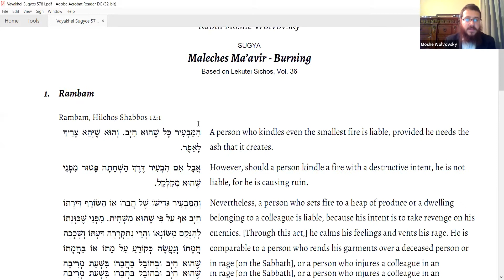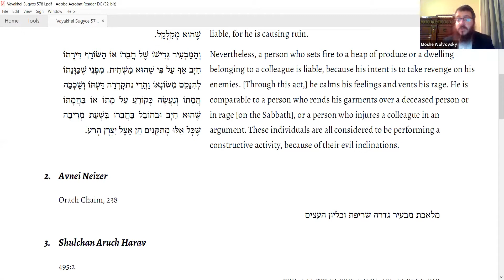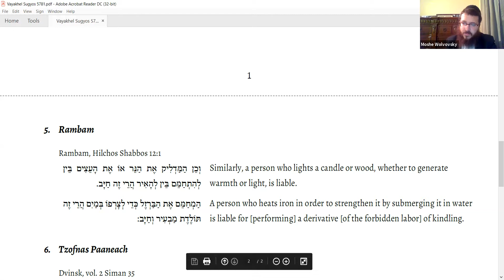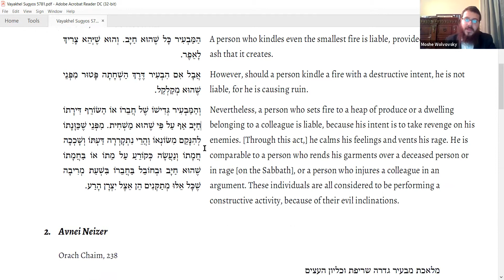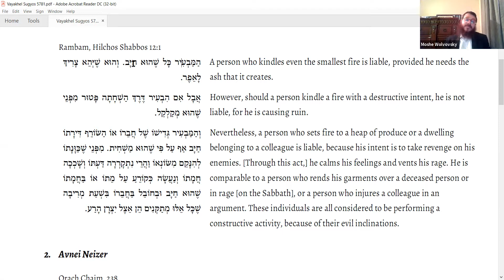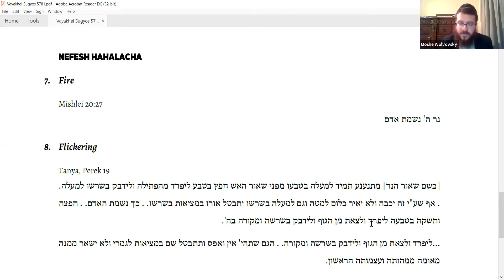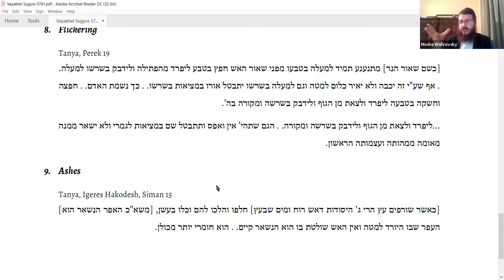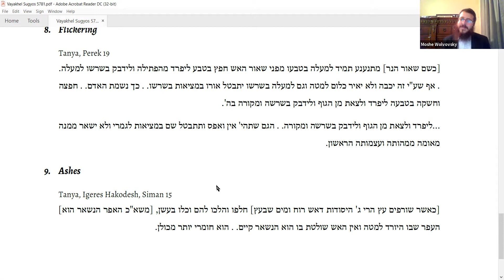Rabbi Wolvovsky Contemporary Issues in Halacha VAYAKHEL PEKUDEI